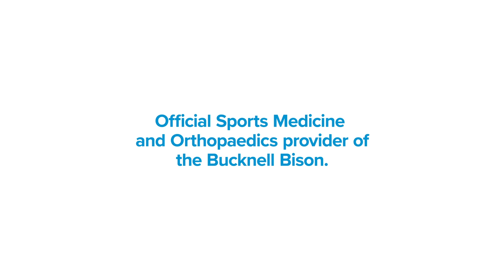In The Herd: Colgate Series Preview and Madison Roukey Feature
Bucknell opens Patriot League play by hosting Colgate in a three-game series beginning Sunday at Becker Field.